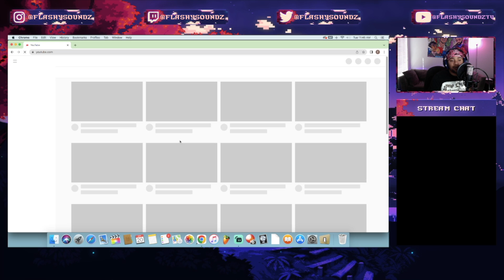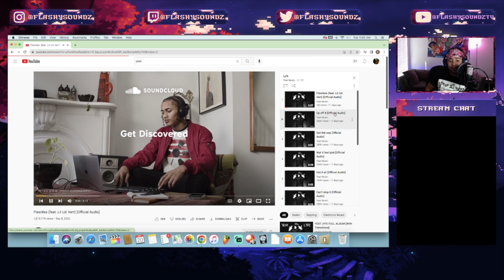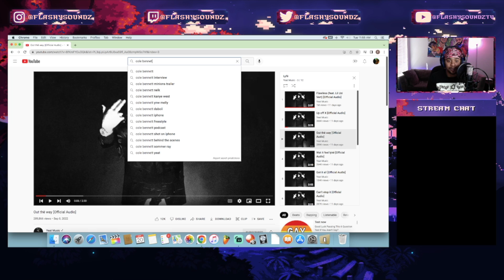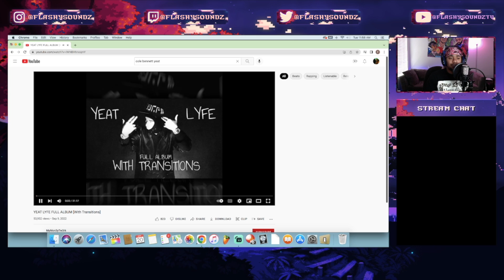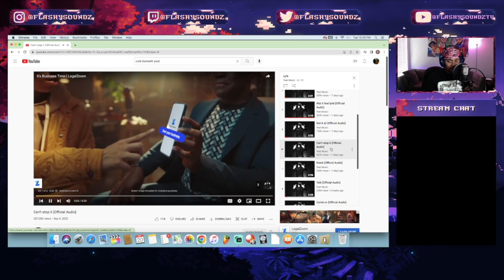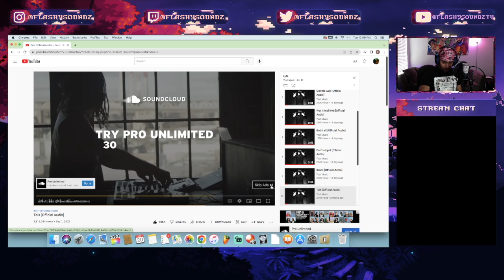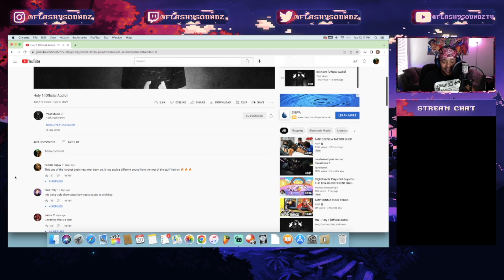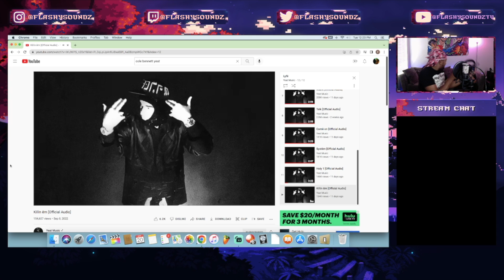Yeat - Lyfe (Album Reaction)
yall tag me in other albums, leaks or songs yall want me to review . i may just start posting the actual leaks if i find them super early on .